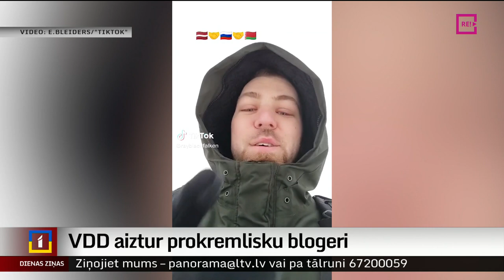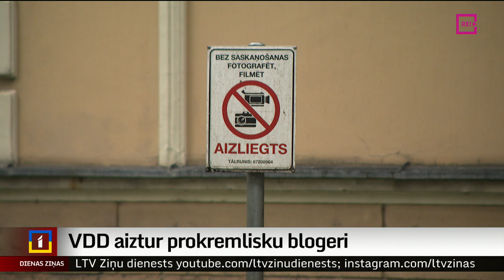VDD aiztur prokremlisku blogeri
Valsts drošības dienests pagājušonedēļ aizturējis kārtējo Krievijas agresijas slavinātāju. Dienesta ieskatā, viņa aktivitātes interneta vidē ilgākā laika periodā bijušas vērstas uz naida izraisīšanu pret latviešiem un ukraiņiem, kā arī Krievijas sāktā kara pret Ukrainu attaisnošanu un slavināšanu.